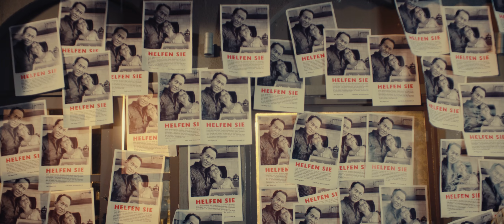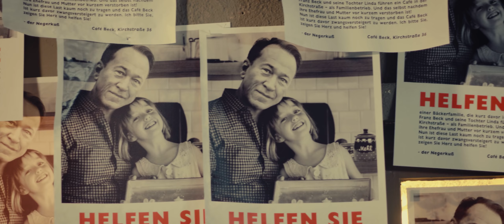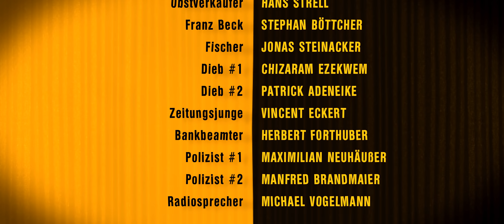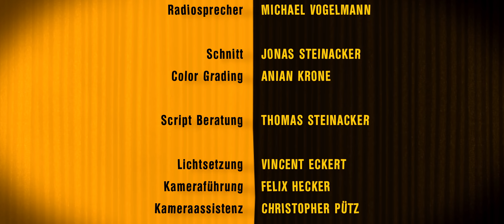Bobby Braun - Kurzfilm über Rassismus | Award Winning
Bobby (Dimitri Abold, "The Hunger Games", "Beckenrand Sheriff") ist neu in der Kleinstadt. Er verliebt sich in Linda (Ella-Maria Gollmer, "Vorstadtkrokodile", "Die Wilden Kerle 5"), die Tochter des Café-Besitzers Franz (Stephan Böttcher, "Wishlist", "SOKO Köln"). Aber der hat mächtige Vorurteile und denkt nur in Schwarz und Weiß.

"Bobby Braun" auf Amazon Prime

- Gewinner Camgoroo Award, ausgezeichnet von Max Wiedemann und Harold Faltermeyer
- Nominierung Deutscher Nachwuchsfilmpreis
- up & coming Int. Filmfestival Hannover
- Nominierung Deutscher Jugendfilmpreis
- Nominierung Bundesfestival junger Film
- Official Selection ASA Humanitarian Filmfestival
- Official Selection Flimmern & Rauschen
- Official Selection Cine-Maniacs
- Official Selection Spiziale

Hauptrollen Dimitri Abold, Ella-Maria Gollmer & Stephan Böttcher
Nebenrollen: Rainer Steffen, Herbert Forthuber & Maximilian Neuhäußer
Produktion: Jonas Steinacker & Christina Schmid
DOP: Vincent Ecker & Felix Hecker
Aufnahmeleitung: Franz Ufer
Ton: Tibor Pilz, Julian Schönberger, Alex Mewes
Kostümbild: Fabia Röhrig
Color Grading: Anian Krone
Kameraassistenz: Christopher Pütz
Beleuchter: Luca Rieger, Fanny Burkhardt, Andrea Kurz, Martin Ulmer, Max Göbel, Georg Lesk
Ausstattung: Anneke Rieß
Maske: Cindy Stadler
Regie/Drehbuch: Jonas Steinacker

Gedreht in den Bavaria Filmstudios in München.